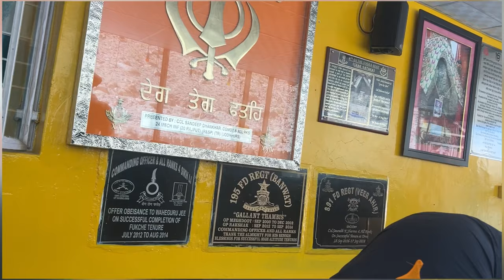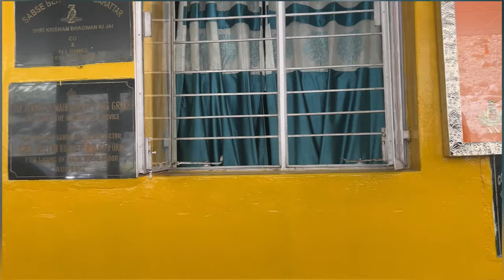Gurudwara visit. I was astonished to see such a human shape on the rock.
On the way to Nimo, I visited the Gurudwara Pathar Sahib for the first time. I was astonished to find such a human shape on the rock.

Budhishts & Sikhs believe that it is the print of Guru Padmasambhav & Guru Nanak while he sat here meditating respectively.

This is a great place to see religious harmony when people of different beliefs live together peacefully and respect each other's faiths. It's like a song where different voices blend in a beautiful way. Respecting each other's religions means treating everyone's beliefs with kindness and understanding, even if they're not the same as ours. This helps create a world where everyone can feel safe and valued, no matter what they believe in.

If you want any improvement in my content please make sure to tell me you can DM me on Instagram or you can leave a comment i will also try to  improve my content